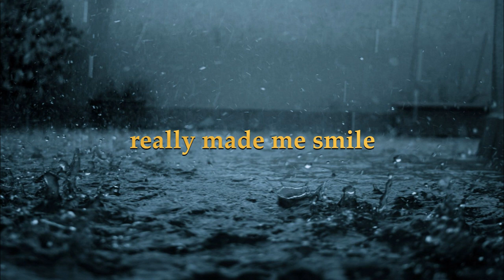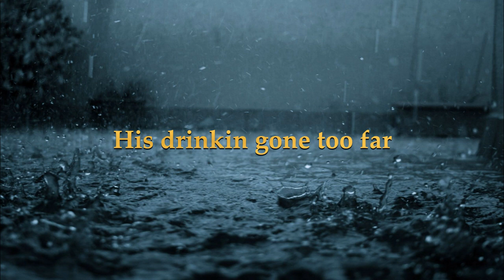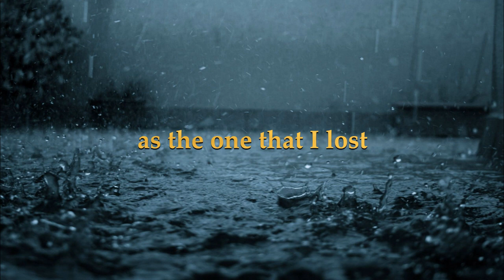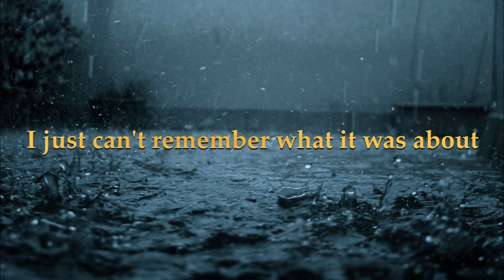Lost Story - Lodroth (Original)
This song was purely inspired because a streamer forgot the story they were about to share.

Instrumental: ElectricaMusic / UngaBungaMan
Stories: Ivy_yvi
Lyrics: Lodroth